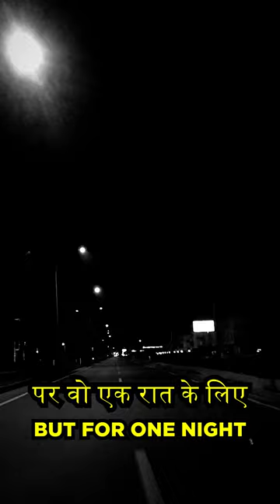Most Expensive Room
About Digital Gandhi

Digital Gandhi is top motivational speakers in india for Youth giving life change speaker in delhi NCR. He is known to be a life change speaker in delhi. He is a known Dating coach , Love guru, Relationship coach , Breakup guru .Onkar Kishan Khullar aka Digital Gandhi 3 Time College Dropout | Author | 15 TEDx Talks | Social Entrepreneur | Blogger | Artist |  Scientist | Speaker | Brand Creator | Philosopher | 500 Shows Across India | India's Most Dangerous Speaker

➡️  Instagram (@digitalgandhi)